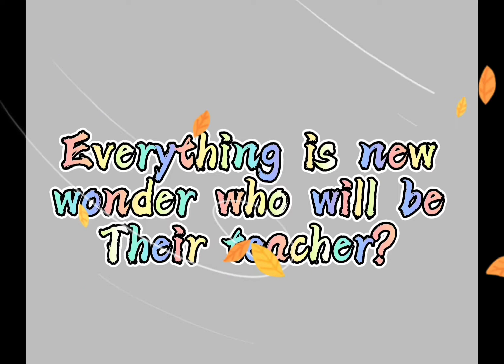A Miraculous Live Tale💕 by Eva and Broken Tear’s Miraculous | Season 1 Episode 1 Trailer✨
A Miraculous Love Tale💕 by Eva and Broke Tear’s Miraculous | Season 1 Episode 1 trailer ✨